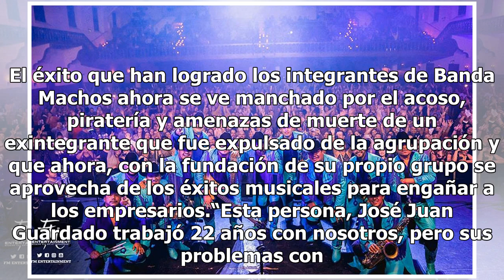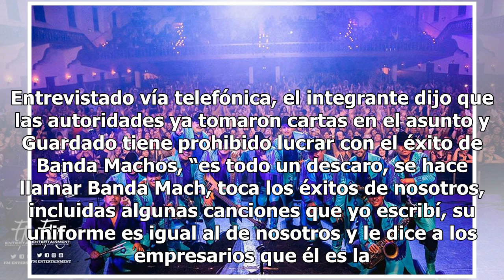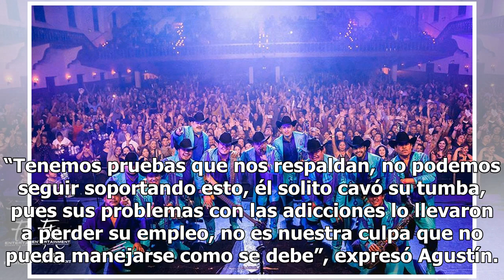Banda Machos denuncia amenazas y piratería de un exintegrante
El éxito que han logrado los integrantes de Banda Machos ahora se ve manchado por el acoso, piratería y amenazas de muerte de un exintegrante que fue expulsado de la agrupación y que ahora, con la fundación de su propio grupo se aprovecha de los éxitos musicales para engañar a los empresarios.“Esta ...